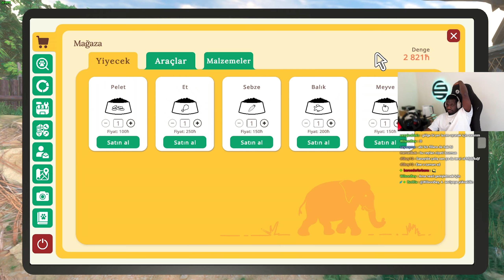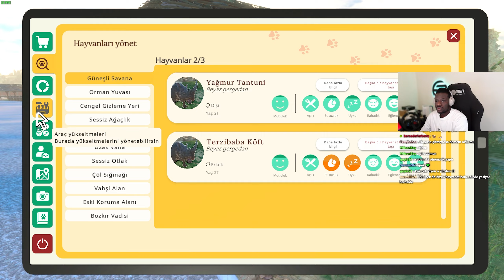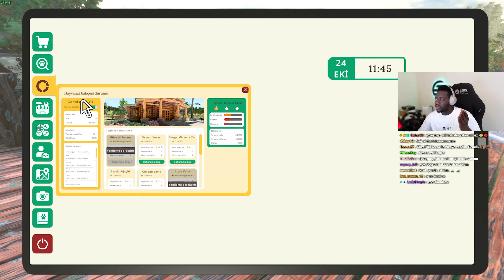GanaFari HAYVANAT BAHÇESİ | ZOO SIMULATOR - BÖLÜM 1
Zoo Simulator'da ana görevin kendi hayvanat bahçeni işletmek ve yönetmek. Hayvanat bahçesini yenile ve tüm hayvanların ihtiyaçlarını karşılayarak huzurlu bir yaşam sun! Ziyaretçilerin ilgisini çekebilecek misin? Kendi hayvanat bahçeni yarat!